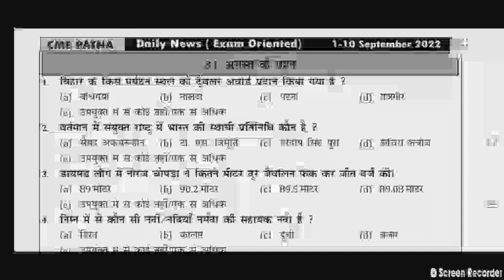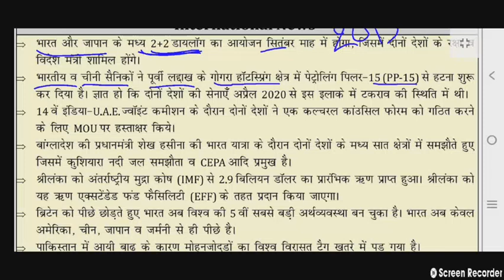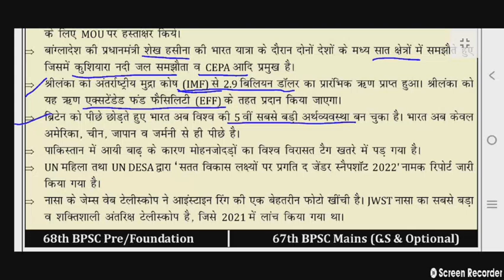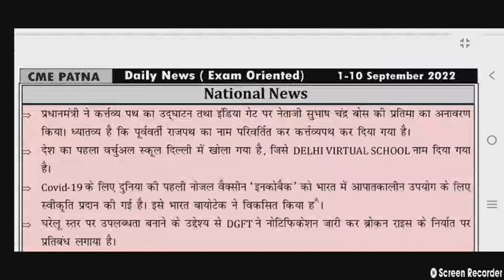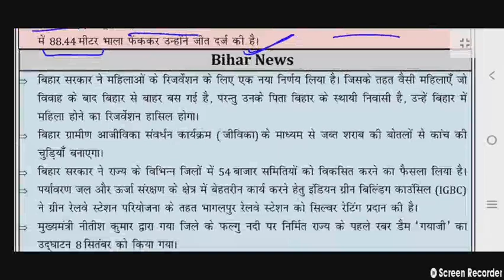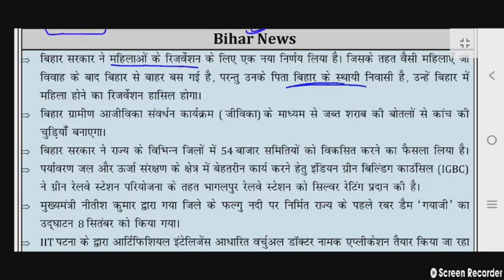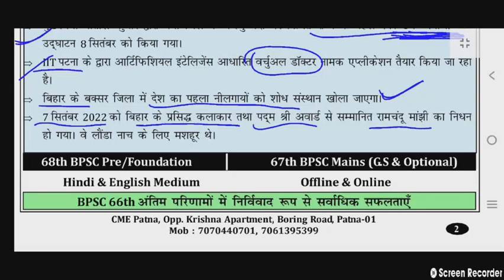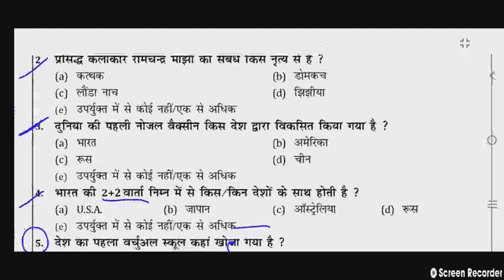1-10 SEPTEMBER 2022 NATIONAL & INTERNATIONAL CURRENT AFFAIRS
CME PATNA  BPSC 68TH  PT CURRENT AFFAIRS SERIES